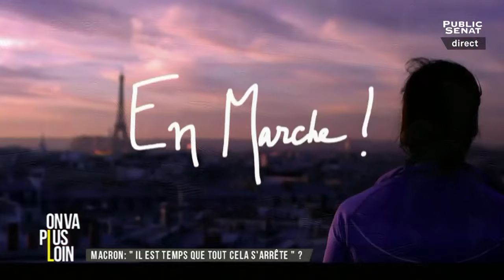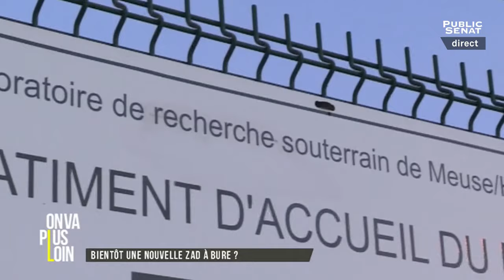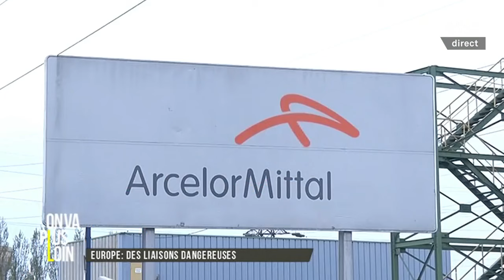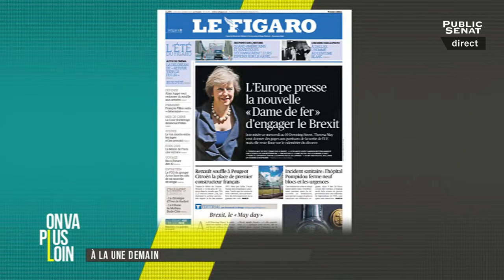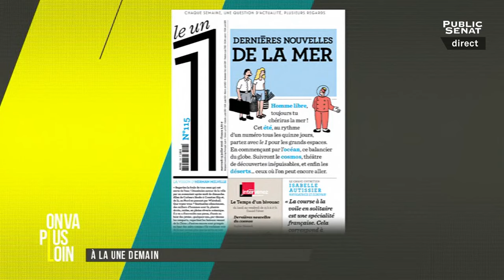On va plus loin : Macron dérange / Goldman Sachs (12/07/2016)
Les titres :
Un homme qui dérange
Des liaisons dangereuses

Avec :
Valérie TORANIAN : Directrice de la Revue des Deux Mondes,
Emmanuel RIVIÈRE : TNS Sofres  ,
Xavier ALBERTI : Cofondateur de " La Transition ",
Jean-Sébastien FERJOU : Directeur de la publication du site Atlantico ,
Nicole FONTAINE : Ancienne présidente du Parlement Européen ,
Laurent JOFFRIN : Directeur de la publication de Libération,
Jean BIZET : Sénateur (LR) de la Manche,
Patrick LE HYARIC : Député européen .
Présenté par :
Sonia MABROUK,
Paul BOUFFARD.